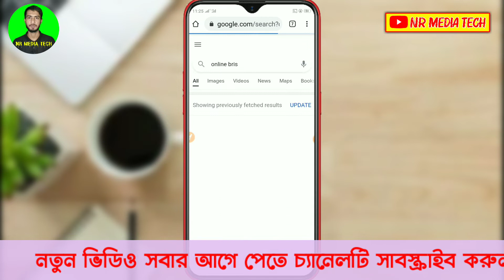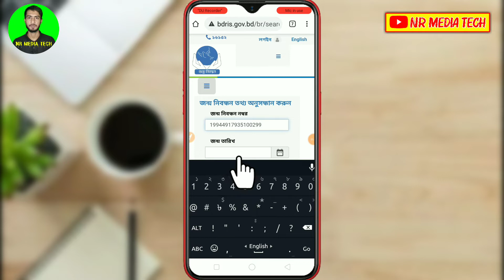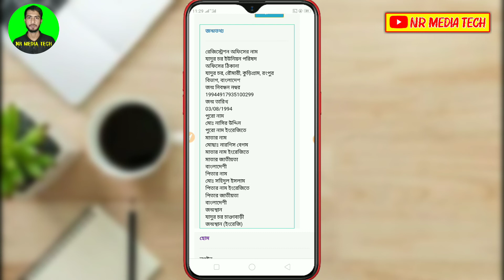how to check birth certificate online in mobile || কিভাবে জন্ম নিবন্ধন যাচাই করবো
Birth certificate check online

Birth certificate check status

Birth certificate verify

birth registration check

Birth certificate check by registration number

online Birth certificate check in bangladesh

Birth certificate check bd

জন্ম নিবন্ধন যাচাই করার নিয়ম

জন্ম নিবন্ধন যাচাই ২০২১

জন্ম নিবন্ধন যাচাই অনলাইন চেক

জন্ম নিবন্ধন যাচাই করতে চাই

জন্ম নিবন্ধন যাচাই কপি bangladesh

জন্ম নিবন্ধন যাচাই করা

জন্ম নিবন্ধন যাচাই কপি ডাউনলোড

মোবাইলে জন্ম নিবন্ধন যাচাই করতে চাই
হারানো জন্ম নিবন্ধন যাচাই করবো

নতুন নিয়মে জন্ম নিবন্ধন যাচাই

আসল জন্ম নিবন্ধন

জন্ম তথ্য যাচাই

নকল জন্ম নিবন্ধন